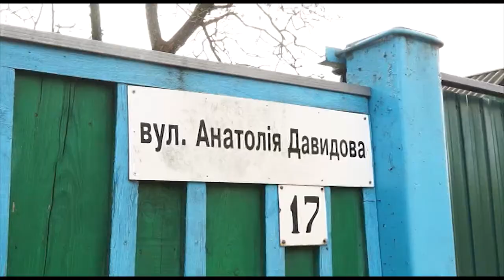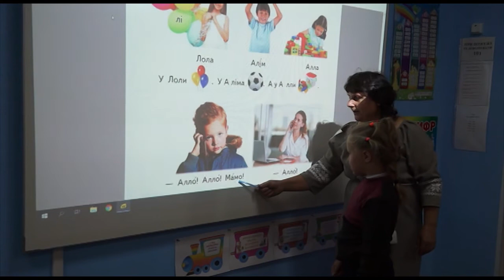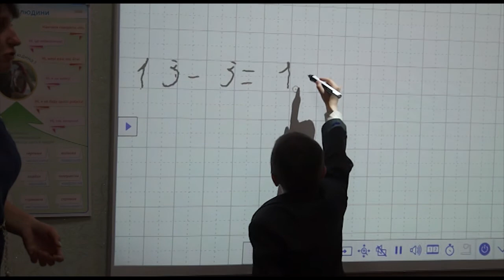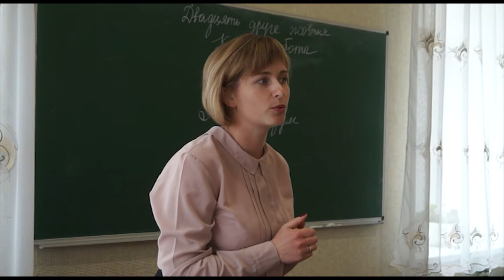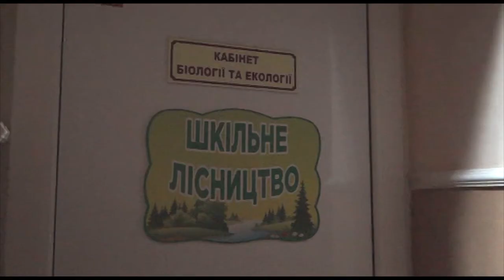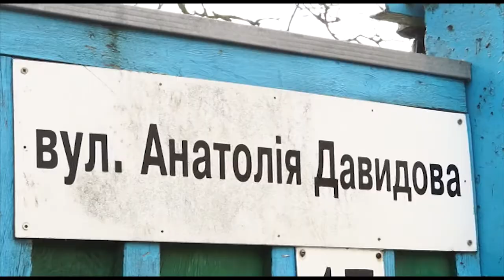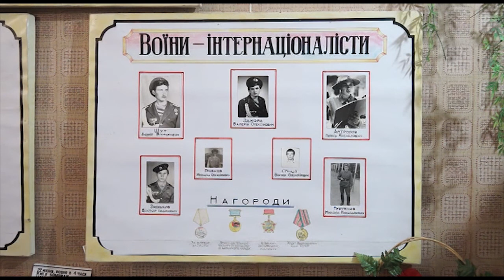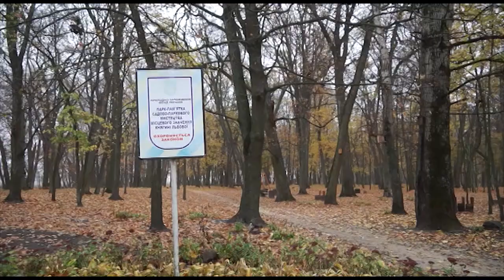04 02 20 БОЧЕЧКІВСЬКА ШКОЛА